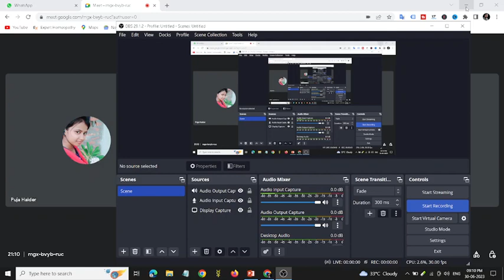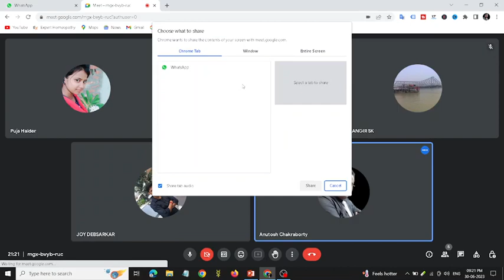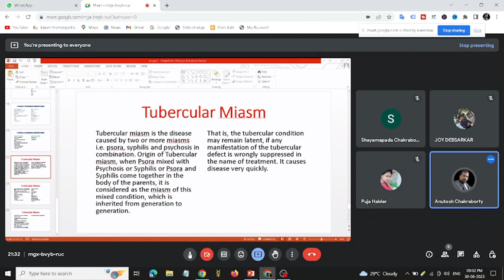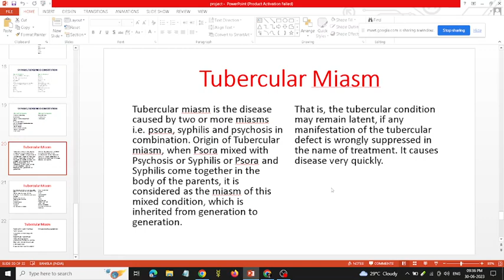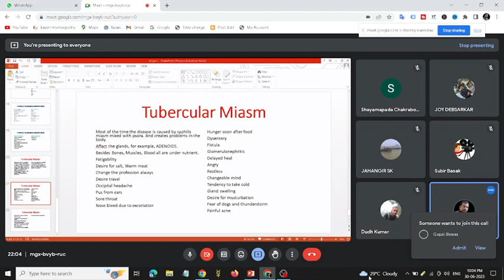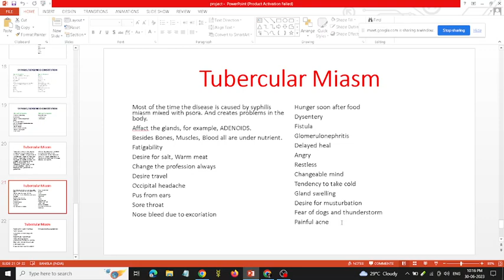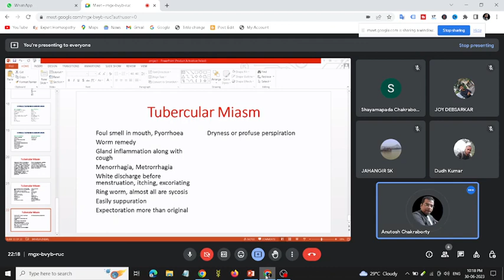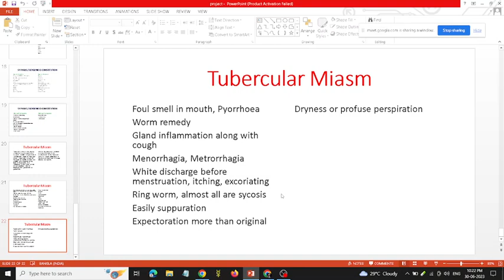TUBERCULAR MIASM TUTORIAL - Selection of TUBERCULINUM and BACILLINUM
Today in this video I talked about TUBERCULAR MIASM, and we have two medicines in homeopathy, which are Tuberculinum and Bacillinum. In this video, I have told about the conditions under which these two drugs should be used. You have to watch the video thoroughly, then you will understand which disease or where to use what medicine.

আজকে আমি এই ভিডিওতে টিউবরকুলার মায়াজম সম্বন্ধে বলেছি, এবং আমাদের হোমিওপ্যাথিতে দুটো ঔষধ আছে, যেগুলো হচ্ছে টিউবারকুলিনাম এবং বাসিলিনাম। এই দুটো ওষুধ কোন রোগে কি পরিস্থিতিতে ব্যবহার করা উচিত, সে সম্বন্ধে আমি এই ভিডিওতে বলেছি।  আপনাদের ভিডিওটি পুরো ভালো করে দেখতে হবে, তাহলে বুঝে যাবেন কোন রোগে কিংবা কোথায় কি ওষুধ ব্যবহার করতে হবে।

Dr Anutosh Chakraborty
B.Sc., BHMS (CAL), DBMS (WB), PGD in Hospital Management (AU),
PGP in Clinical Research (Bangalore)
A CONSULTANT HOMEOPATH
Former senior house physician of Chittaranjan Seva Sadan(Govt. of West Bengal)
Physician of SEVAC mental health and human rights resources
Moderator of all India doctors community
Health writer and chairman of Alipur Times newspaper
Former medical officer of SH&AI Co. Ltd.

This Channel is for 👇
Knowledge purpose
Medical education
Present medical situations
Homeopathy related topics
[NB:  It is not intended as treatment or substitute for professional medical advice]